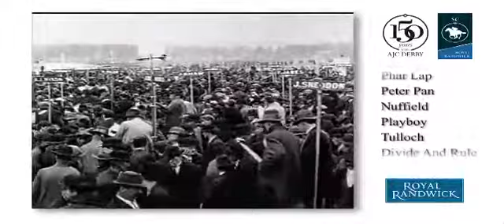150th Anniversary of the AJC Derby - Gai Waterhouse reflects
One of Australia's leading thoroughbred trainers, Gai Waterhouse reflects on the AJC Derby in the lead up to the 150th Anniversary on Saturday 9th April.